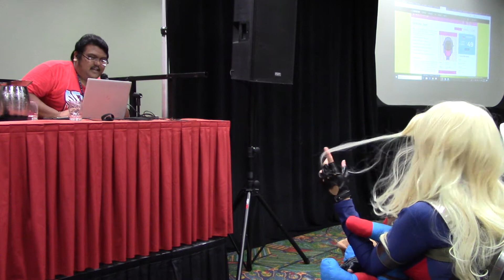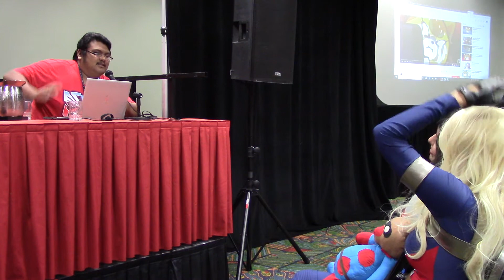Antibishonen Speaks Aggretsuko at San Japan '18 pt. 2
Here's a brief clip of my panel at San Japan '18 when I discussed Aggretsuko!

Yes, I had the nerve to make a Donald Trump joke because c'mon, it's too obvious.